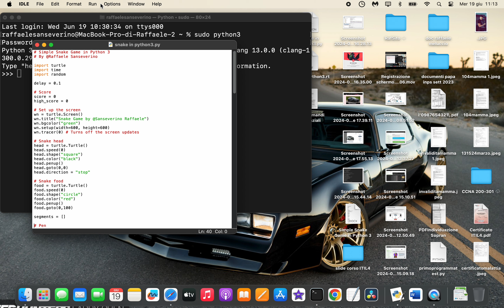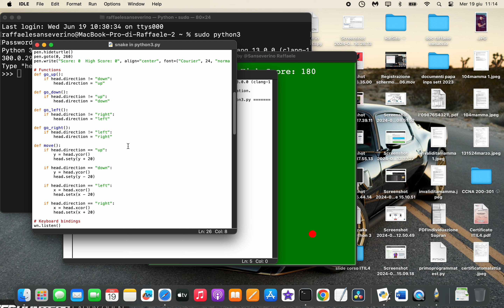Snake in Python 3 , my 1st build